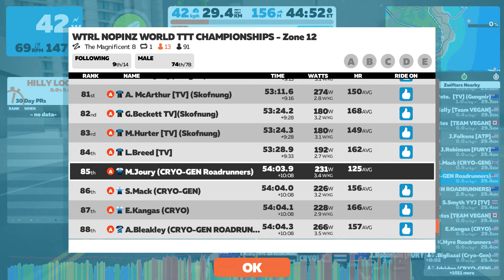Roadrunners TTT (Magnificent 8) 2020 11 26 19 36 14